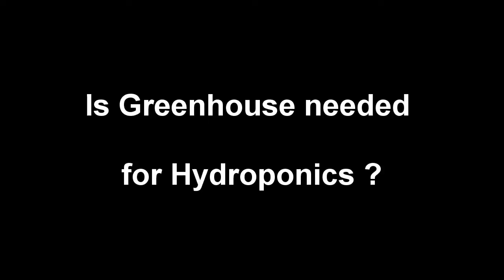Frequently Asked Questions on Hydroponics - Part II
This video is a continuation of the Frequently asked questions on Hydroponics Part 2 . This can also be titled as "Questions Beginners ask on hydroponics"

I cover the following topics
1. Is greenhouse/enclosure a must for hydroponics gardening/farming
2. Is hydroponic way of growing pest free?
3. Can one grow any crop any where using Hydroponics?

All these questions answered to the best of my knowledge.

If you liked this video and want to be part of my detailed training.